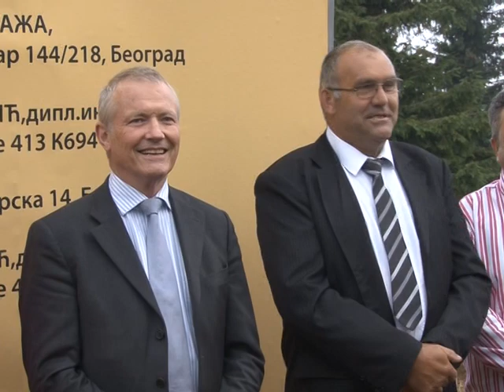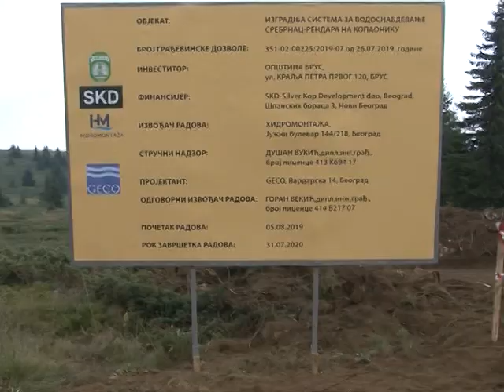Na Kopaoniku počela izgradnja sistema za vodosnabdevanje Srebrnac – Rendara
Na lokalitetu Srebrnac na Kopaoniku zvanično su počeli radovi na izgradnji vodovoda sirove vode. Tim povodom, predstavnici belgijske firme SKD kao investitora sa rukovodstvom bruske opštine obišli su pomenutu lokaciju. Reč je o projektu izgradnje nedostajuće komunalne infrastrukture koji obuhvata i fabriku za prečišćavanje otpadnih voda u Krivoj Reci.